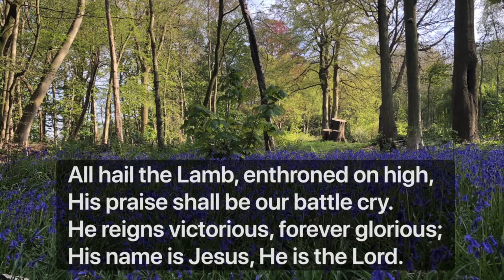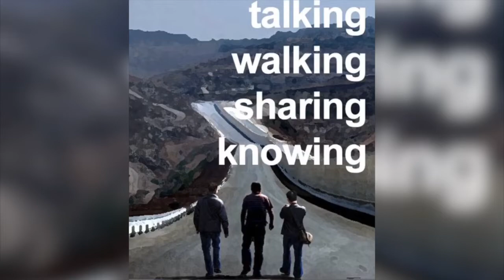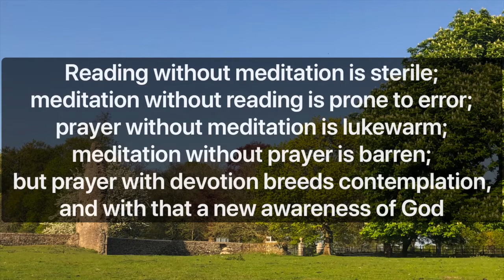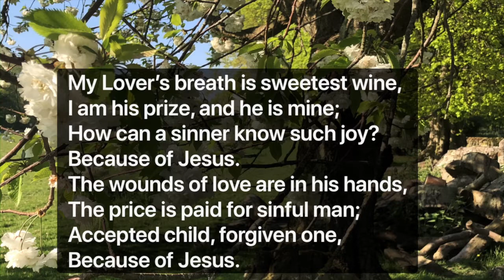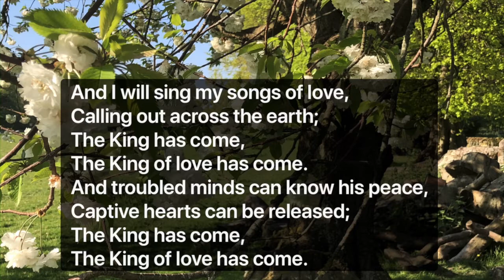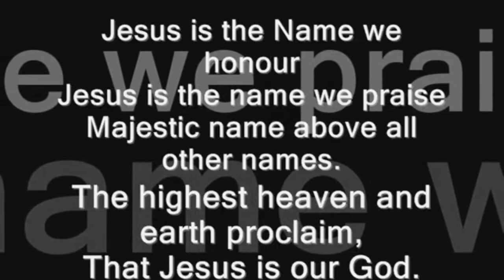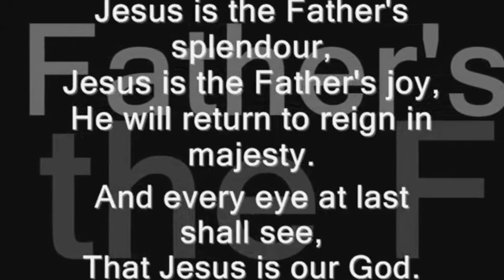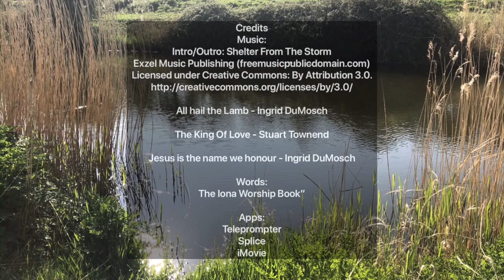St Helens Church Ore Hastings Online Service 26/04/2020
This weeks Service 26/4/2020  from St Helens Church Ore Hastings.
Leader/Preacher: Canon Penny Avann
Bible Reading: Luke 4